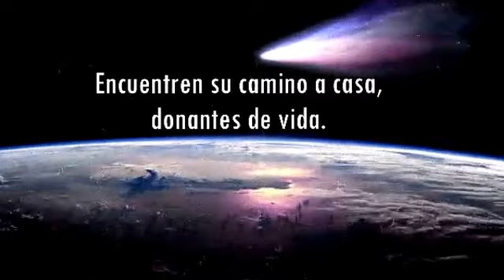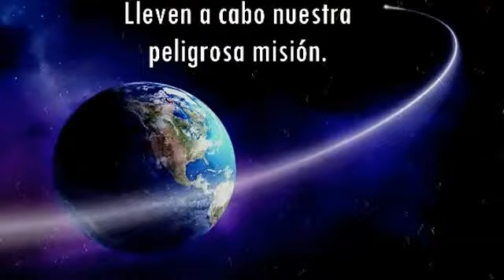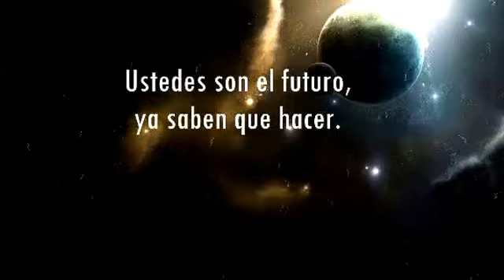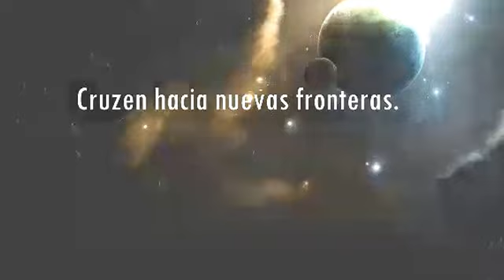Ride the comet Ayreon (Español)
Los preparativos para la partida de las semillas están listos. Los Forever de Jørn, Floor, Tom, Jonas y Bob desean suerte a sus "Pequeños extremófilos" para que lleguen a algún planeta, viajando en un cometa. El Forever de Magali dice que las semillas deben continuar sus genes.